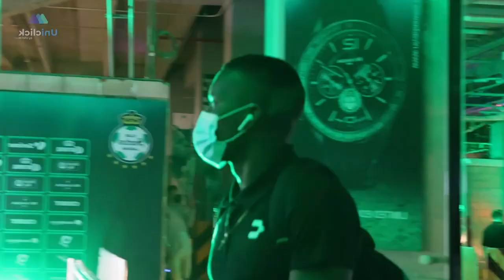✅🔥🔥 ULTIMA HORA | ACUSAN A SANTOS DE ROBARSE EL DINERO DE ATLAS POR LA VENTA DE JESUS ANGULO CL 2022